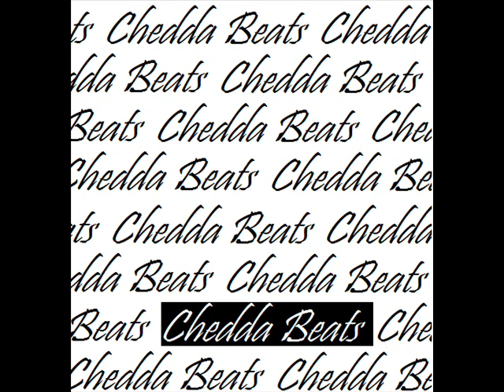richable (chedda beats)(beat)(instrumental)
all original